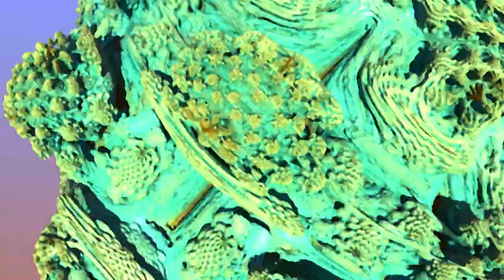"ASUNDER" Demo - DAKOTA SLIM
New Demo and experiment with 3D art.  Definitely the most upbeat song I've ever written about being down and out.
"We're torn asunder
Let a sigil bleed
And creep me under
Come, come cast me over
Keep your thunder and
Shun all your crooked airs
Hey
Ripped, torn asunder
We're torn asunder
Ripped up, ho-hum
Always been under
It's just a sigil push
To huff some air"